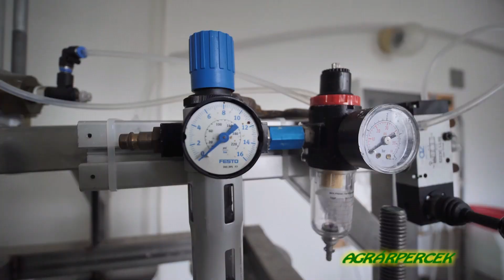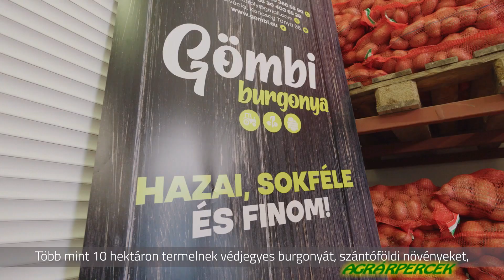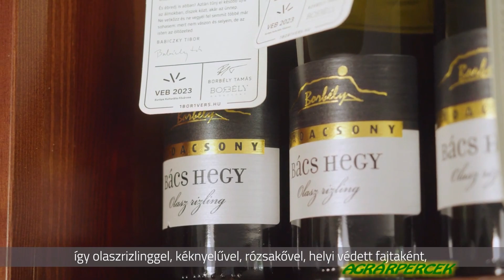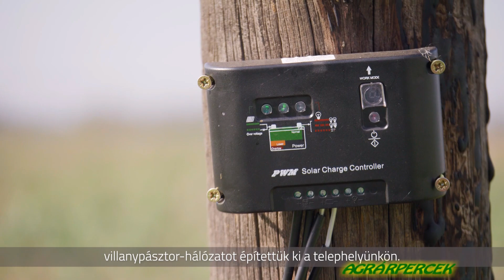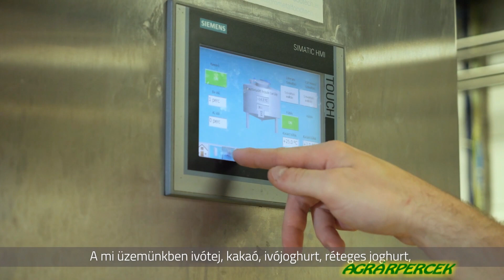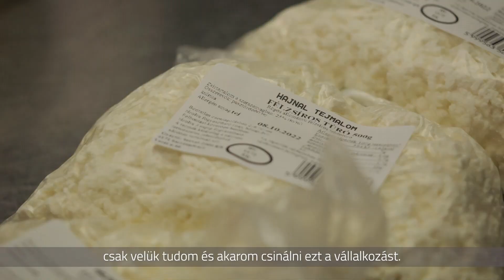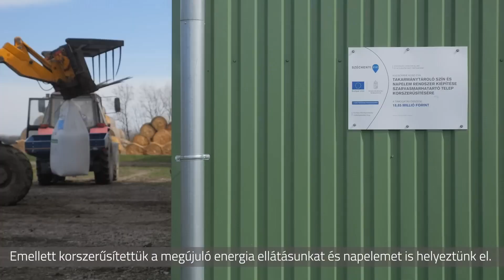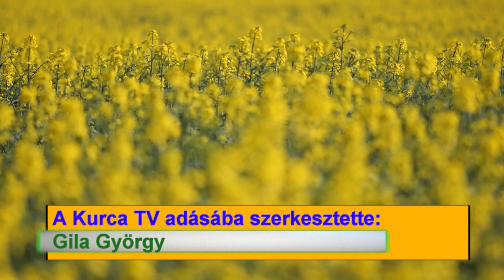Szövetségben az ifjú gazdákkal! /1-10. rész/